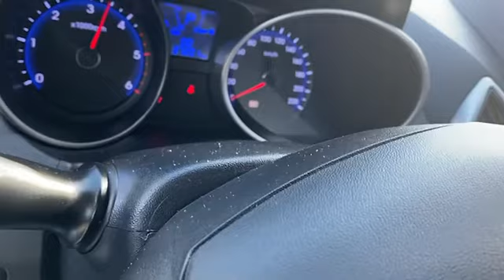Hyundai Tucson IX(IX20) Fulloption AU034639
Hyundai Tucson IX(IX20) Fulloption
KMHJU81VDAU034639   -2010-